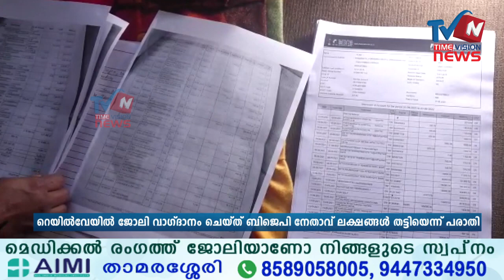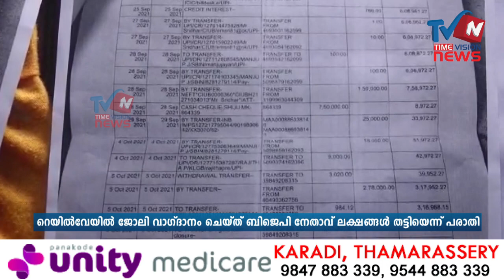റെയില്‍വേയില്‍ ജോലി വാഗ്ദാനം ചെയ്ത് ബിജെപി നേതാവിന്റെ നേതൃത്വത്തില്‍ ലക്ഷങ്ങള്‍ തട്ടിയെന്ന് പരാതി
തട്ടിപ്പില്‍ വീണത് അഞ്ഞൂറിലേറെ പേരാണ്. വ്യാജ ഇ മെയില്‍ ഐഡി ഉപയോഗിച്ചാണ് നിയമന ഉത്തരവ് അയച്ചിരുന്നത്. ബി ജെ പി നേതാവാണ് പണം വാങ്ങിയെടുത്തത്